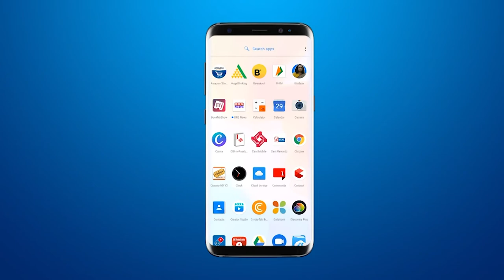शहर नामांकित व्यक्तिओ की और से BRG NEWS के तहत शहेरीजनों की दी गई दिवाली की शुभकामनाऐं